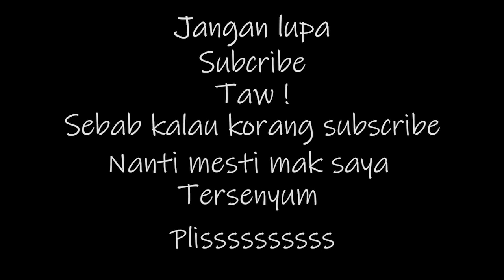ADIK AINA BERAKSI KEMBALI !!!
JOM DAFTAR KELAS TAHFIZ MUDA BERTARANNUM BERSAMA USTAZ FAHMI